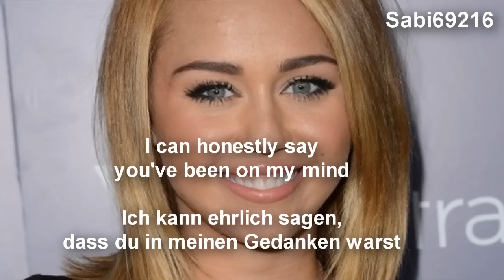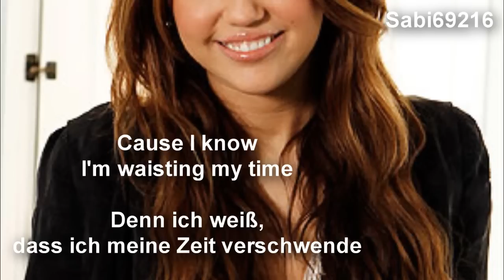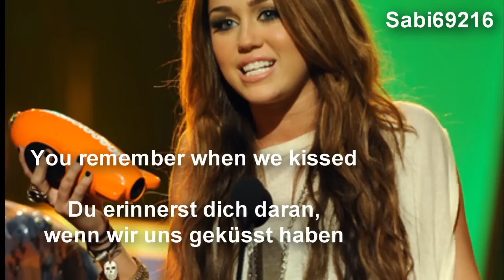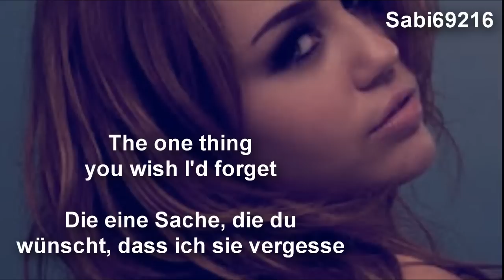Miley Cyrus Goodbye Lyrics+deutsche Übersetzung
ich hoffe es ist Vollbild